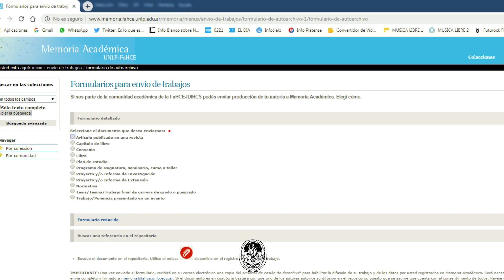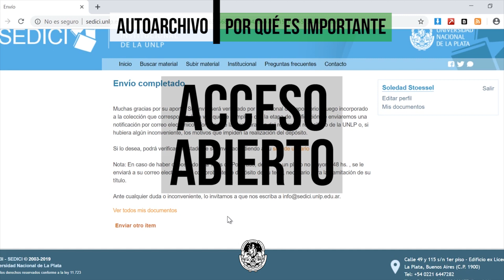AUTOARCHIVO - Repositorio Institucional de la UNLP